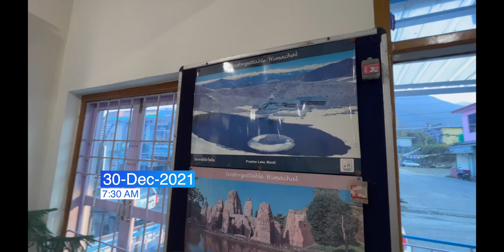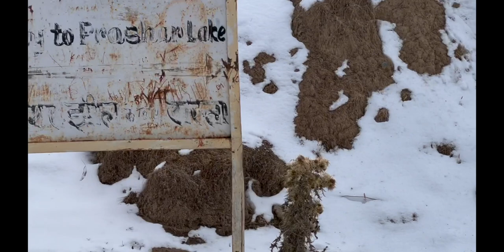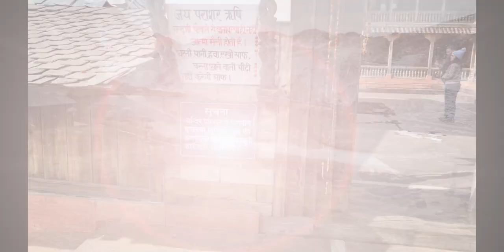Prashar Lake Most Easy Trek | Prashar lake in December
Amongst the scenic and spiritual valleys of Himachal Pradesh lies the mystical Prashar Lake. Located near Mandi, the lake is a sacred destination nestled between soaring, snowbound mountains of the Dhauladhar Ranges of Kullu. The three storied temple stands tall on the banks. This thirteenth-century old pagoda is in honour of the Rishi, Prashar. The lake holds mythological importance that dates back to the era of Pandavas. The mystery of a floating island on the lake, the mesmerizing vistas, and the serene tranquillity echoes in the surroundings of the lake.

how to reach Prashar lake
Reaching Prashar Lake, Mandi
By Air: Bhuntar Airport is the nearest airport from Mandi. It is located about 60km away in Kullu. ...
By Road: By bus, Mandi connects to major cities like Chandigarh, Delhi, and Shimla. ...
By Rail: The nearest railway station from Mandi is Joginder Nagar Railway Station, located 55 km away

Prashar lake best time to visit:-
Best Time To Visit Prashar Lake Trek
Winters (December - February) is a good time to visit if you enjoy the snow. The place is almost freezing during the winters covered under a thick blanket of snow. You can see snow from the last week of December till mid-March.

Why Prashar Lake is famous?
The postcard-worthy Prashar Lake is famous for the mystery behind its existence. The lake comprises of water (80%) and dry land (20%). The calculation is said to be an anatomical representation of the earth. The floating dry island in the lake is believed to have a link with the revolving of our planet

How do I get to Prashar Lake Trek?
There are two options to reach Prashar Lake. One is by trek from Baggi village through the woods, and another is direct via road. The road goes all the way to the top and is about 20 km in length from Baggi Village.

How long is Prashar lake Trek?
The Prashar Lake trek is 8 km long and it will take around 4 hours to reach the beautiful Prashar Lake. The route to Prashar lake is filled with lush greenery, numerous waterfalls, and small streams.

Is Parashar lake worth visiting?
The Prashar lake, 48 km from Mandi, is located at a height of 2,730 m. ... Besides, a three-storied pagoda-like temple dedicated to Sage Prashar is situated in the vicinity of the lake. Its religious importance and the panoramic view of nature it offers that makes it a tourist spot worth visiting

Is Prashar Lake Trek easy?
The Prashar Lake trek by is supposed to be an easy trek. Though being an easy trek there are certain things that you must be aware of before you go on the trek. The first thing is that this trek has a lot of steep climbs in a really short time span. You climb an altitude of almost 4,000 ft which is quite a lot.

Delhi to Bir Billing | Bir Billing - Via Delhi | Delhi Tour With Me | Delhi to Bir Billing by road